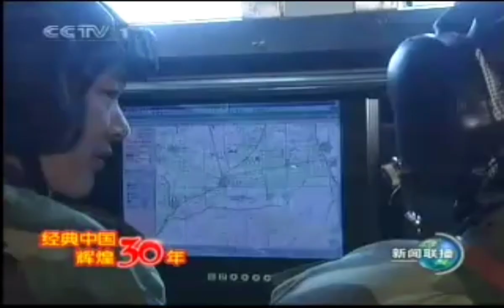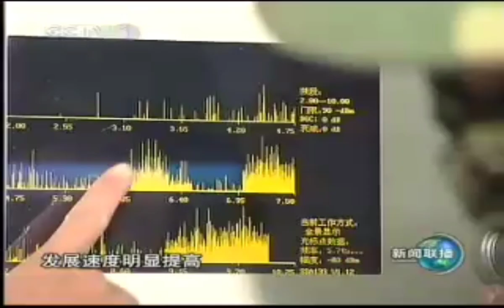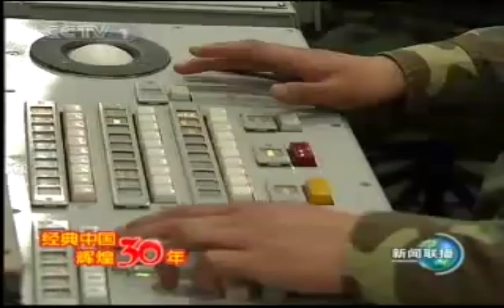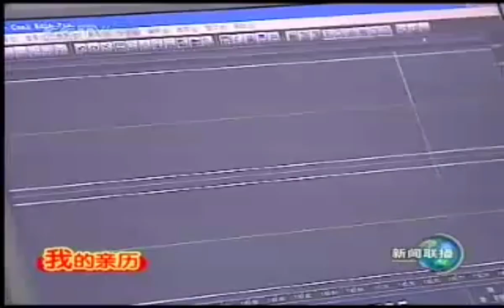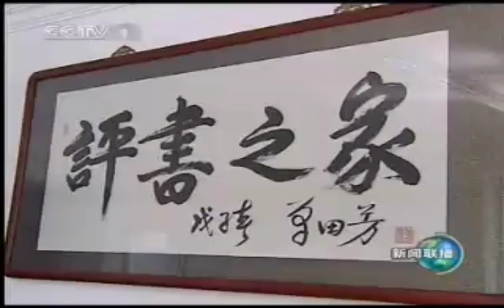CCTV News: Evening news on China TV, October 13 2008 中国中央电视台 新闻联播 2008年10月13日 (HD Past.2)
China Title: 新闻联播 2008年10月13日 (HD Past.2)